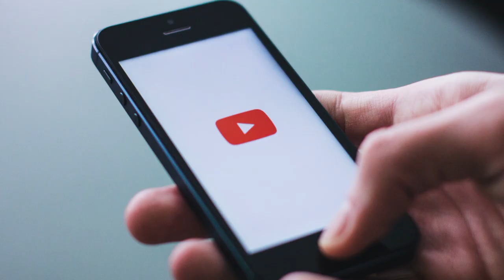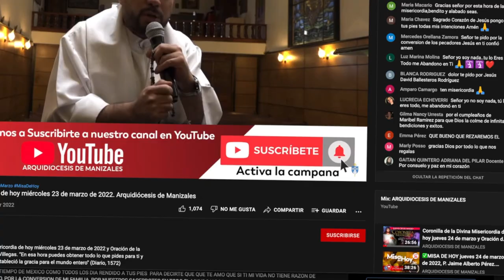Coronilla de la Divina Misericordia de hoy domingo 26 de junio y Oración.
En vivo Coronilla de la Divina Misericordia de hoy domingo 26 de junio de 2022 y Oración de la tarde. Padre Jaime Alberto Pérez Villegas. “En esa hora puedes obtener todo lo que pides para ti y para los demás. En esa hora se estableció la gracia para el mundo entero” (Diario, 1572)